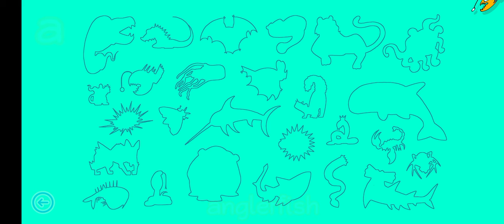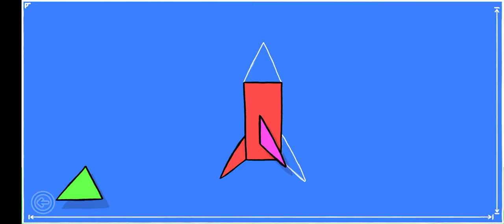dinosaurs shapes and colors fish